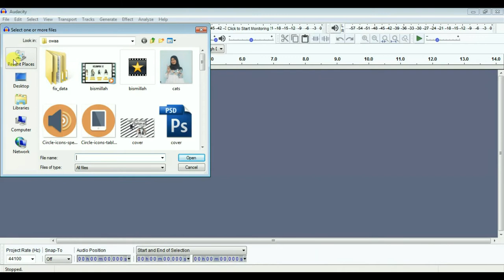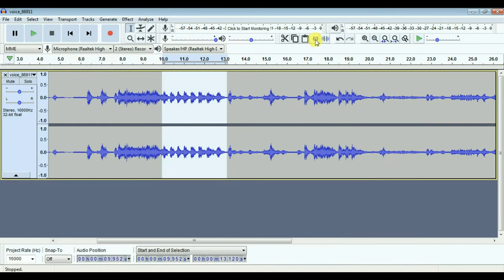“Morning Call” Hylobates Agilis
Hasil analisis suara Hylobates agilis (italic) yang dilakukan di Taman Margasatwa Ragunan, yang bertujuan untuk menyelesaikan tugas  praktikum fisiologi hewan Departemen Biologi FMIPA UI